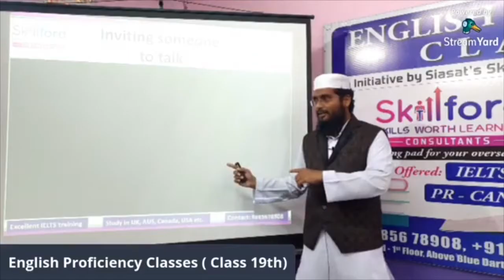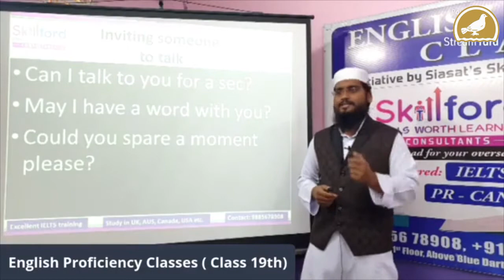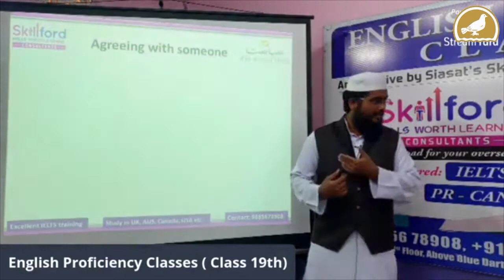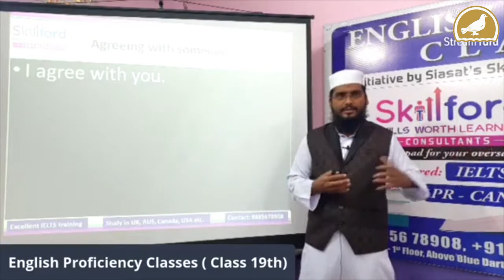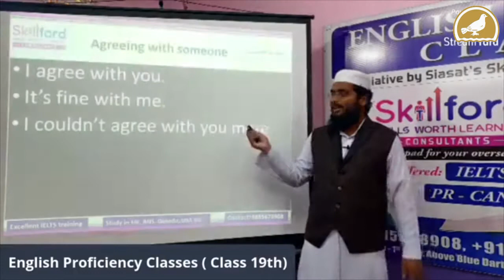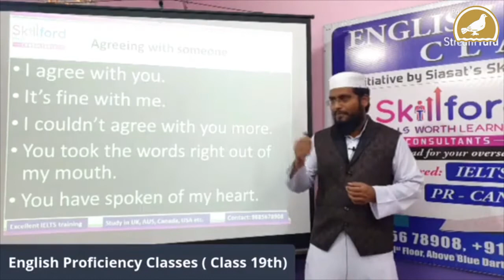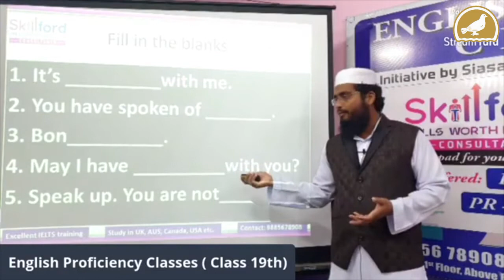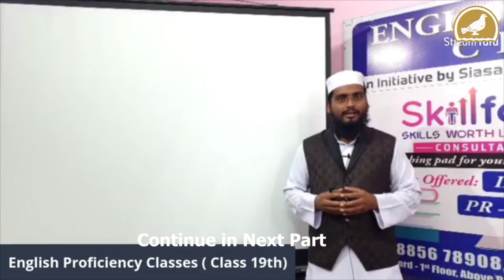English Proficiency Classes (19-D) for housewife & Students in English, Hindi & Urdu